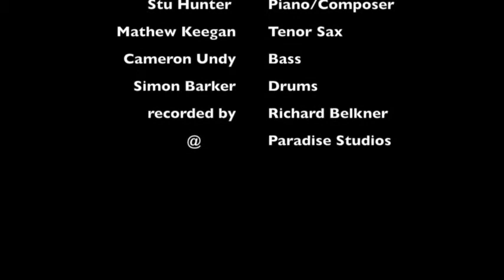The Muse - Stu Hunter - Preview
A 10min edit of The Muse - A suite by Stu Hunter (2007)

Stu Hunter - Piano/Composer
Mathew Keegan - Tenor Sax
Cameron Undy - Bass
Simon Barker - Drums

Recorded By Richard Belkner
@ Paradise Studios, Australia